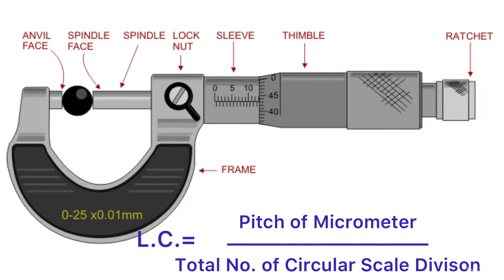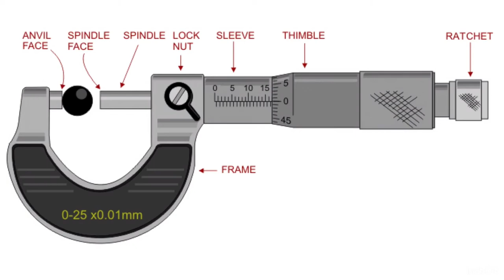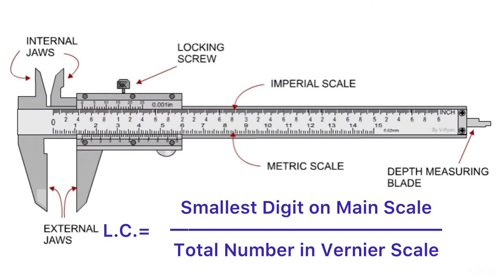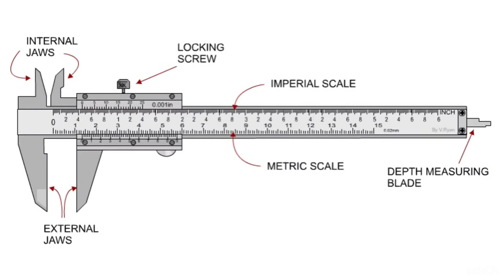How to find Least Count of Vernier Caliper & Micrometer || Measurements & Metrology